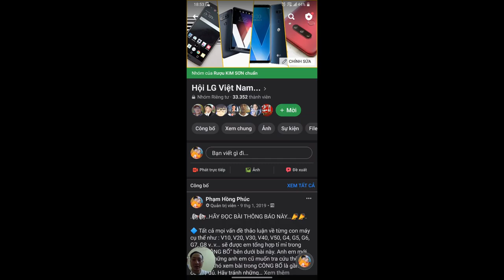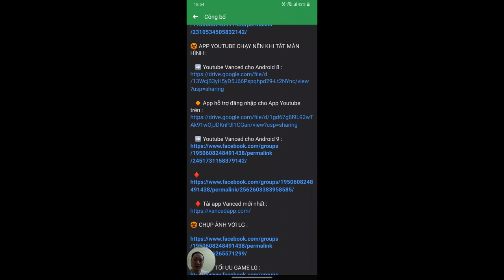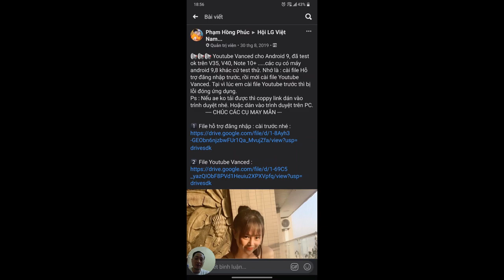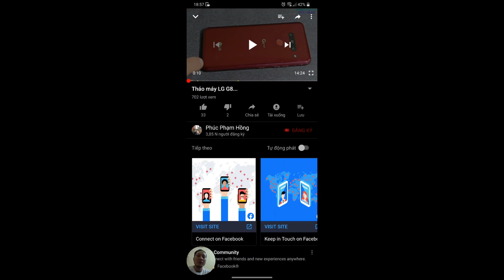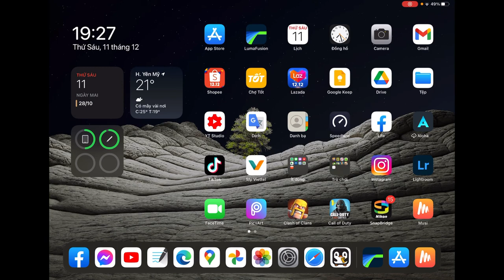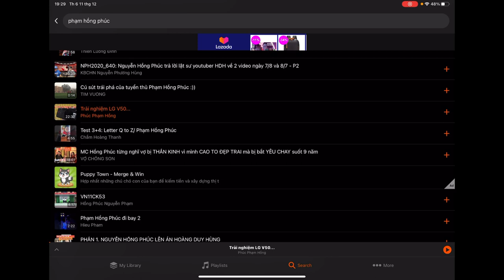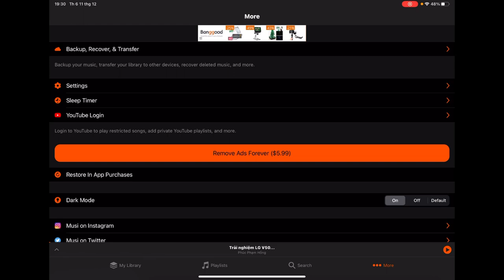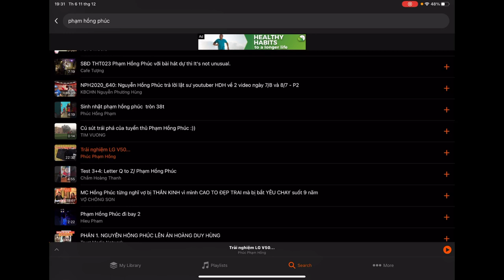Xem Youtube tắt màn hình - không quảng cáo cho Android - iOS